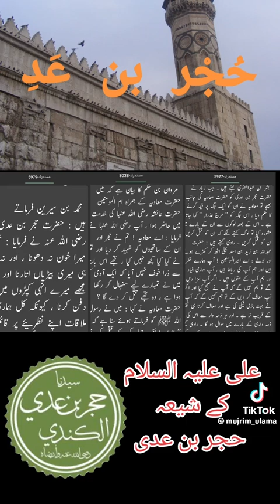hujr bin addi shian e ali ko kasay shaheed keya 😥😥😥 by engenior Muhammad Ali Mirza